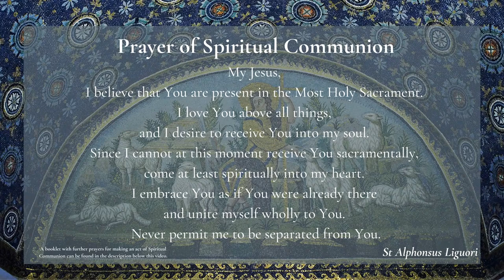Blackfriars Oxford Mass (25.04.21) | Fourth Sunday of Easter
Daily Mass Live Stream from Blackfriars, Oxford